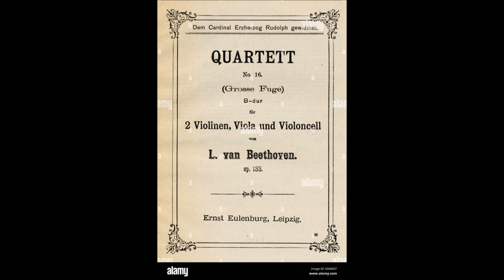Beethoven - Große Fuge B Dur Op. 133, Quartett, (1825) For Two Guitars, viola e violoncello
The Grosse Fuge (ortografia tedesca: Große Fuge , noto anche in inglese come Great Fugue o Grand Fugue ), op. 133, è una composizione in un movimento per quartetto d'archi di Ludwig van Beethoven . Un'immensa doppia fuga , universalmente condannata dalla critica musicale contemporanea. Un recensore che scriveva per l' Allgemeine musikalische Zeitung nel 1826 descrisse la fuga come "incomprensibile, come il cinese" e "una confusione di Babele". [1]Tuttavia, l'opinione critica sull'opera è cresciuta costantemente dall'inizio del XX secolo ed è ora considerata tra le più grandi realizzazioni di Beethoven. Igor Stravinsky lo ha descritto come "un brano musicale assolutamente contemporaneo che sarà contemporaneo per sempre". [2]
Frontespizio della prima edizione della Grosse Fuge , pubblicata a Vienna da Matthias Artaria nel 1827 (in francese, con il titolo Grande Fugue e il nome francese di Beethoven " Louis ")

La composizione originariamente serviva come movimento finale del Quartetto n. 13 di Beethoven in si ♭ maggiore op. 130, scritto nel 1825; ma il suo editore era preoccupato per le pessime prospettive commerciali del pezzo e voleva che Beethoven sostituisse la fuga con un nuovo finale. Beethoven obbedì e la Grosse Fuge fu pubblicata come opera separata nel 1827 come op. 133. Fu composto quando Beethoven era quasi totalmente sordo, ed è considerato parte della sua serie di quartetti tardivi . Fu eseguita per la prima volta nel 1826, come finale del quartetto in si ♭ , dal quartetto Schuppanzigh .

Analisti e critici musicali hanno descritto le Grosse Fuge come "inaccessibili", [3] "eccentriche", [4] "piene di paradossi", [5] e "Armageddon". [6] Il critico e musicologo Joseph Kerman la definisce "l'opera singola più problematica nella produzione di Beethoven e ... senza dubbio nell'intera letteratura musicale", [7] e il violinista David Matthews la descrive come "diabolicamente difficile da suonare". [8]
Decine di analisi hanno tentato di approfondire la struttura della Grosse Fuge , con risultati contrastanti. L'opera è stata descritta come un'espansione della grande fuga barocca formale, [18] come un'opera in più movimenti arrotolata in un unico pezzo, [19] e come un poema sinfonico in forma di sonata . [20] Stephen Husarik ha suggerito che le relazioni tra le chiavi delle diverse sezioni della fuga rispecchiano quella che descrive come la struttura a cuneo del motivo a otto note che è il principale soggetto fugale, il "contorno [che] è una forza trainante dietro la Grosse Fuge". [21]Ma Leah Gayle Weinberg scrive: "La Grosse Fuge è stata e continua ad essere un argomento problematico di discussione accademica per molte ragioni; la più basilare è che la sua stessa forma sfugge a ogni categorizzazione".
Il motivo centrale della fuga è un soggetto di otto note che sale cromaticamente verso l'alto.
Un motivo simile appare nell'Atto II, misure 44–47, della "Danza degli spiriti beati" dall'opera Orfeo ed Euridice di Gluck (1774), e anche nel Quartetto per archi di Haydn in sol op. 33, n. 5 . ii, mm. 27–29. [23] Un altro soggetto simile, con ritmo sincopato o gap (chiamato Unterbrechung in tedesco), compare in un trattato sul contrappunto di Johann Georg Albrechtsberger , [24] che insegnò composizione di Beethoven. Joseph Kerman suggerisce che Beethoven abbia modellato il motivo sulla fuga in si minore di JS Bach da The Well-Tempered Clavier .[25] .
Nel corso delle Grosse Fuge , Beethoven interpreta questo motivo in ogni possibile variazione: fortissimo e pianissimo , in ritmi diversi, capovolti e al contrario . La pratica abituale in una fuga tradizionale è di fare una dichiarazione semplice e disadorna del soggetto all'inizio, ma Beethoven fin dall'inizio presenta il soggetto in una miriade di variazioni.
In netto contrasto con questo semplice motivo cromatico c'è il secondo soggetto della fuga, che salta drammaticamente a intervalli enormi – decimi e dodicesimo.
Il terzo motivo è una melodia cadenzata che funge da tema della sezione andante della fuga.
Un quarto elemento – non tanto un motivo quanto un effetto – è il trillo . Beethoven usa anche ampiamente i trilli, creando contemporaneamente un senso di disintegrazione dei motivi, portando a un climax.
La fuga si apre con un'ouverture di 24 battute , [26] che inizia con un drammatico fortissimo all'unisono G, e un'affermazione del soggetto fugale principale nella tonalità di sol maggiore: [27]
Questa affermazione del soggetto si disintegra in un trillo e in silenzio. Beethoven poi ripete il soggetto, ma con un ritmo completamente diverso, in diminuzione (che significa al doppio del tempo), due volte, salendo la scala; e poi, ancora silenzio, e ancora soggetto, questa volta disadorno, in una drammatica discesa al pianissimo in tonalità di fa maggiore.
Wikipedia